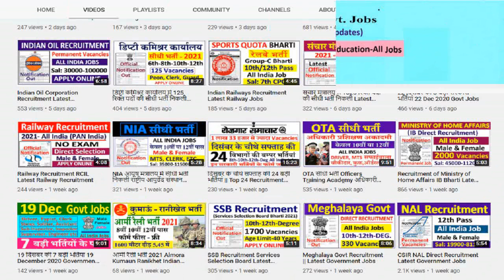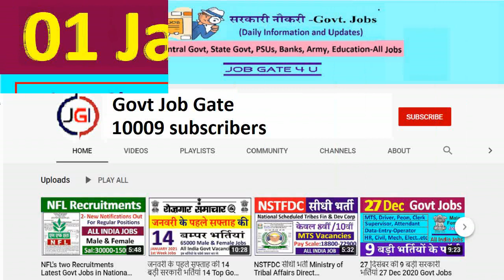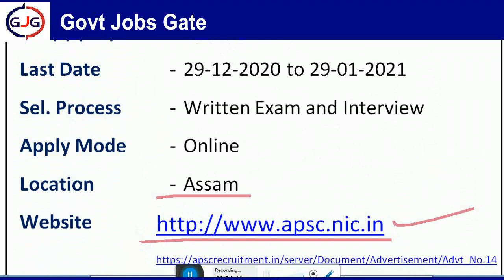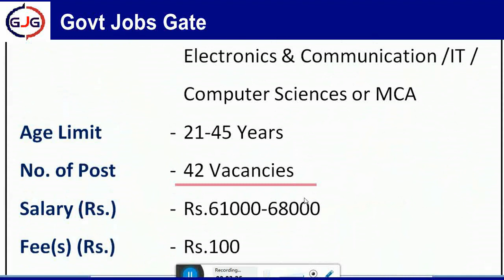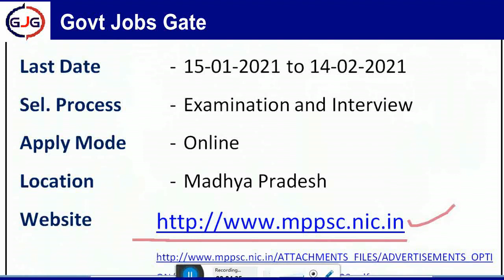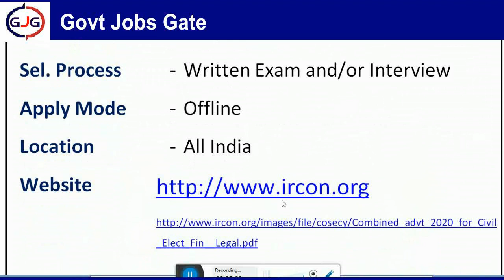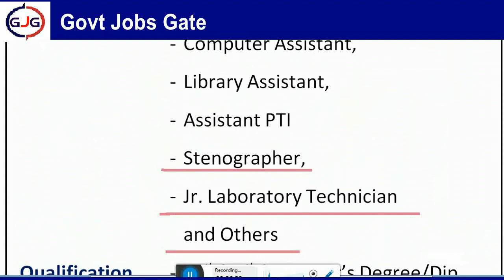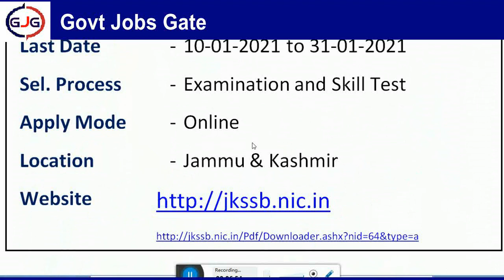1 जनवरी 2021 की 9 बड़ी सरकारी भर्तियां Top 9 Recruitments of 1st January 2021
1 जनवरी 2021 की 9 बड़ी सरकारी भर्तियां   Top 9 Recruitments of 1st January 2021 Technical and Non Technical Government Jobs

1 January 2021 Government Jobs January 1, 2021 Government Jobs 1 January 2021 Latest Government Jobs Govt Job Gate Today 1 Jan 2021 Govt Jobs

Important Link